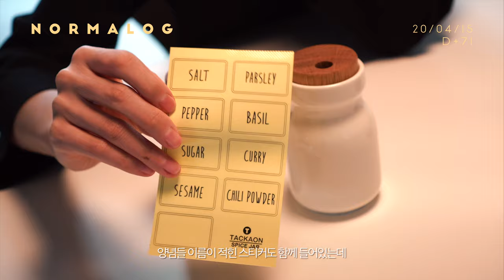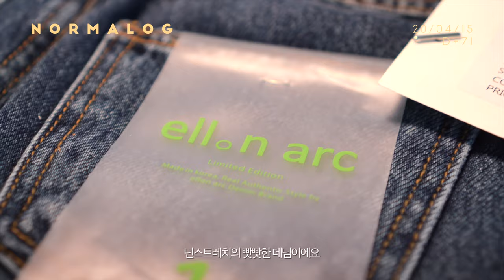[VLOG] 신장이식 70일째, W컨셉 봄옷하울, 친구초대하고 밥 해먹는 집콕 브이로그 / 봄옷 하울, 힌스 무드인핸서 리퀴드 글로우, 탁가온 양념통, 모한, 룩캐스트, 엘런아크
안녕하세요 :)
푹 쉬고 돌아온 노멀로그입니다.
이번 영상도 여전히 집콕 일상입니다. 곧! 나갈 날을 기대하며 조금 식상하시더라도 재밌게 봐주세요☺️

요즘 밤낮으로 일교차가 심한데, 여러분 모두 감기 조심하시고 항상 건강하세요🧡

* 제품정보 *
힌스 무드인핸서 무드인핸서 리퀴드 글로우 2개 SET
(PRIME, ALLURING)